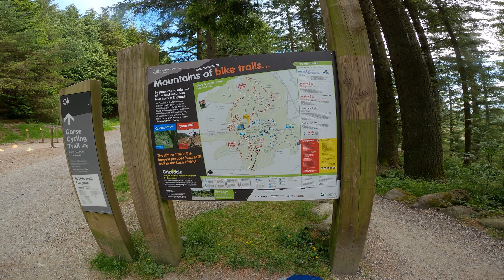Whinlatter north run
Whinlatter Altura trail North section.
1st visit to this trail center. Its not massive and we managed two runs on each side during the day although some sections were closed off due to maintenance.